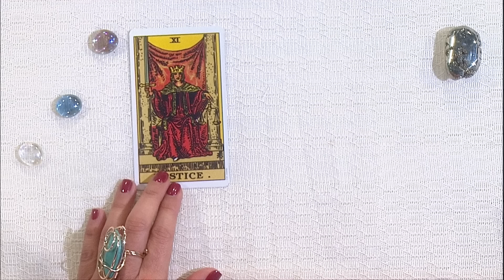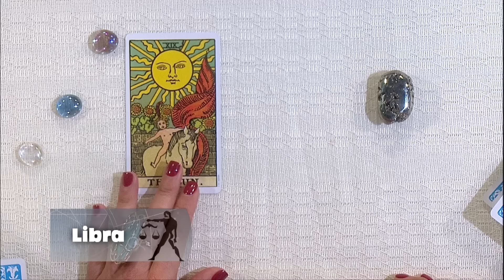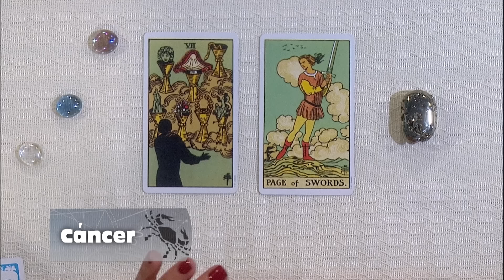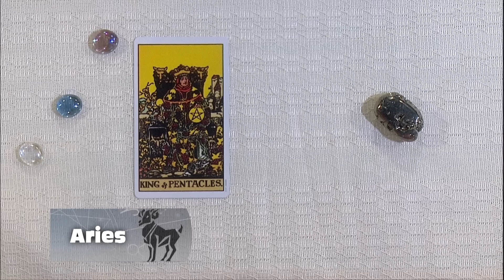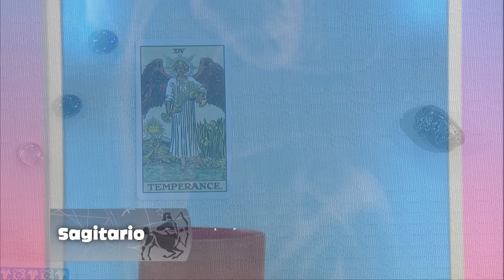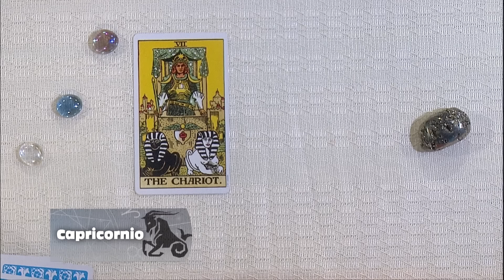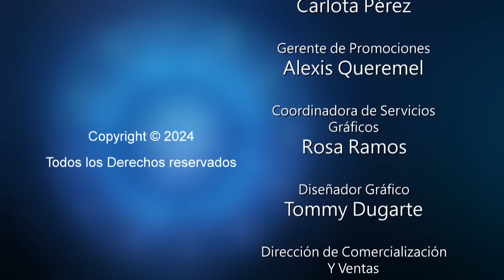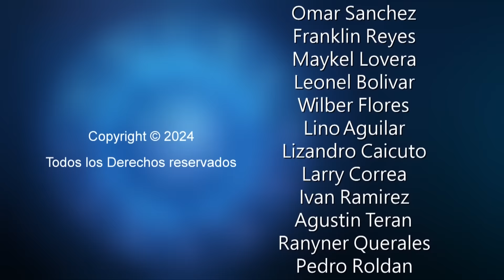Los Astros Mayo 30